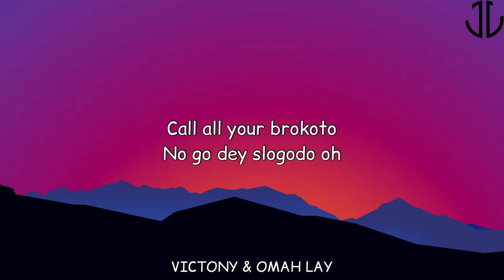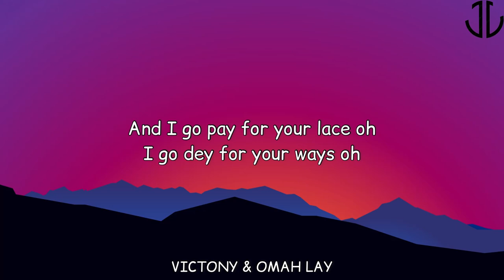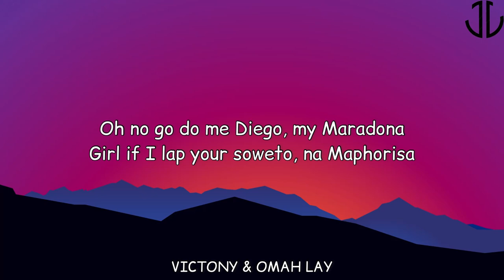VICTONY & OMAH LAY | SWETO LYRICS | JOSH LYRICS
Soweto Remix Lyrics
[Verse 1][Victony]
Call all your brokoto
No go dey slogodo oh
Body dey draw me like ogbono oh
Body Dey rise my tonono oh
I say call all your brokoto no go dey slogodo oh
Girlie dey burst my bololo oh
Girl make I salute your commodore oh

[Chorus]
Girl if you balanciego
I give you paper
Oh no go do me Diego, my Maradona
Girl if I lap your soweto, na Maphorisa
Girlie your back e be tornado
And I go follow your craze go
Craze go

Big Boss Vette “Pretty Girls Walk' Official Lyrics & Meaning | Verified

[Verse 2][Victony]
Tunde don dey Craze oh
Ehhh for your waist oh
And I go pay for your lace oh
I go dey for your ways oh

[Verse 3][Omah Lay]
Whine your waist Tomiwa
Igbodare Chidera
Aboki babe Mutumina
If she get yansh, I go carry am
Let me check your arеa, wetin dey your cylinder?
20KG еach one, when I fill the gas I go carry am
But something must to kill a man, A man must die
People wey kill Jesus Christ, Common Soldiers
Your Aba, Onitsha and Iweka, I wan go there
'Cause whenever I look in your eyes, nothing I see inside than your yansh
My village people hating, hating your waist, they can't tolerate it
My girlie no dey dey sit, dey seat for wetin
Your type no plenty

[Chorus]
Craze go